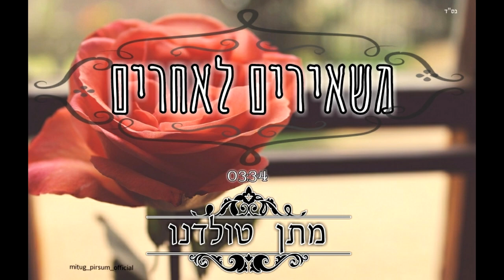מתן טולדנו משאירים לאחרים קאבר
מילים ולחן: תמר יהלומי ויונתן קלימי
עיבוד והפקה מוזיקלית: תמר יהלומי ויונתן קלימי

ביצוע במקור - לירן דנינו
הקלטה ועריכה - פריאל אלקיים